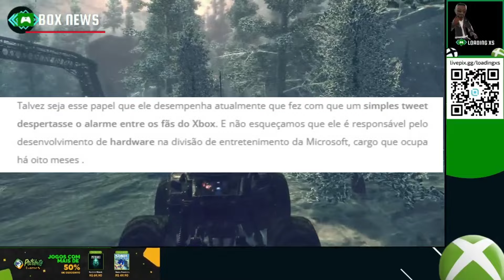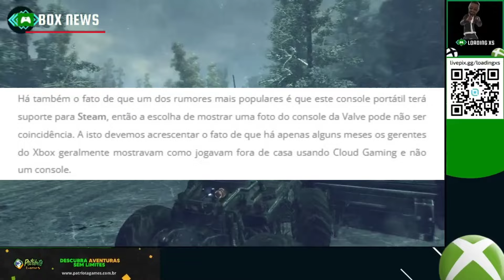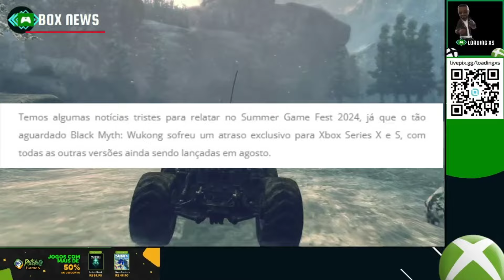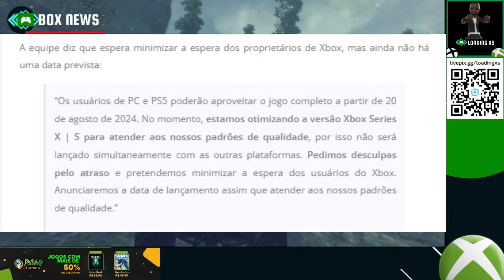CRESCE O ALARME DE UM PORTÁTIL XBOX NO XBOX GAMES SHOWCASE - BLACK MYTH: WOKONG FORA DO XBOX?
ATM GAMES LOJA PARCEIRA DO CANAL
GAMEPASS COM CÓDIGOS SE 25 DÍGITOS, GIFT CARDS E MUITO MAIS!

OU ACESSE O LINK A BAIXO E FALE DIRETO COM UM VENDEDOR AUTORIZADO NO CHAT DO GRUPO PRIVADO 👇🏾

LINK DA MATERIA:

 * Seja membro do canal e ajude ele se manter! 💚